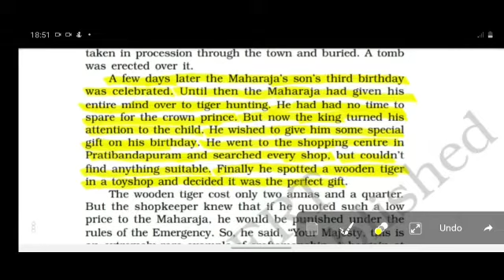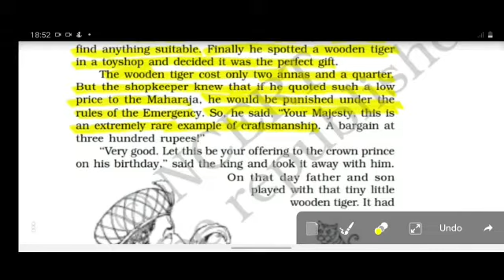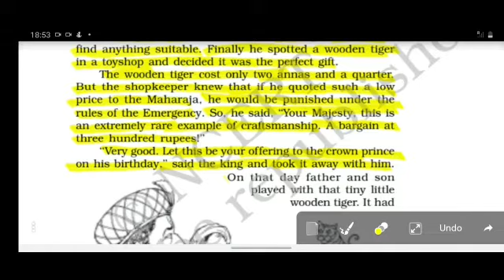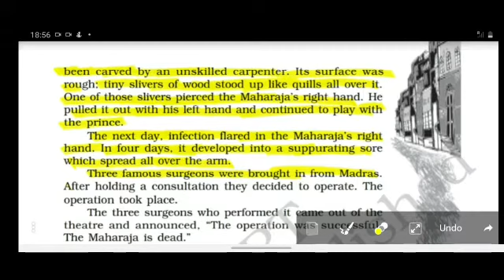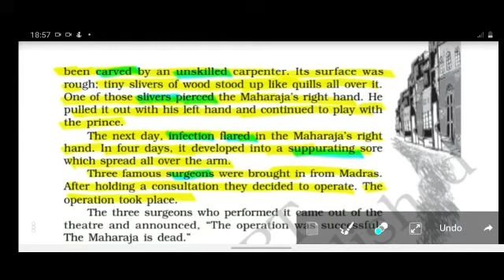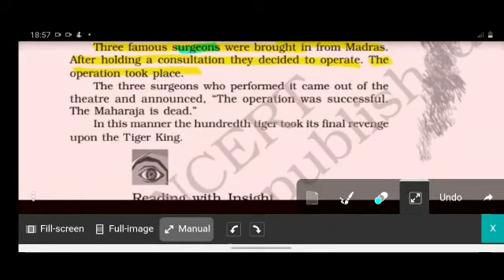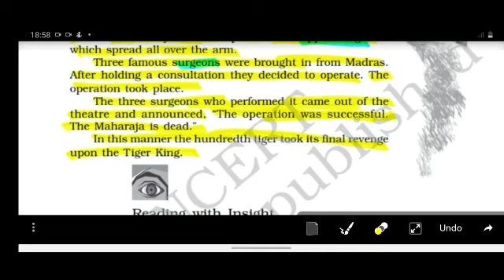SAINT ANGELS SCHOOL, CLASS 12, THE TIGER KING, ENGLISH CORE CH-2 PART-8